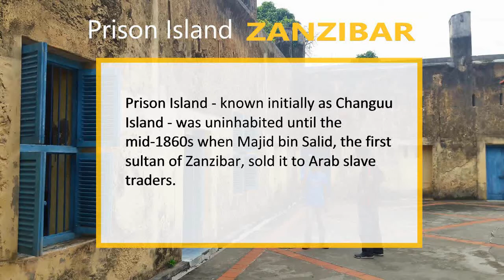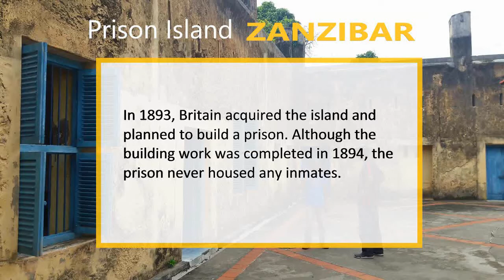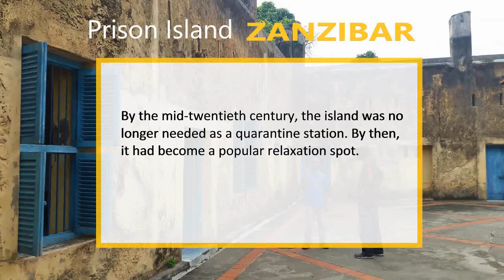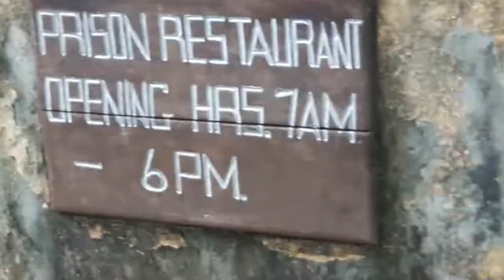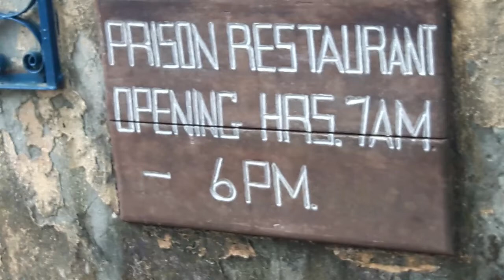ZANZIBAR - ROCKY BOAT Trip to PRISON ISLAND! - 🇹🇿 - TANZANIA VIBES Ep 13 Part 1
TANZANIA TRAVEL VIBES with Rhonda ORAH

Zanzibar Prison Island was originally a place to detain enslaved people. Later it was intended to become a prison. This never happened. A gift of 4  large tortoises in the 19th century  has grown into a population of over 100.

PICK UP GREAT LAW OF ATTRACTION BOOKS  BY RHONDA ORAH WATSON ON  AMAZON!

The OrahSUNSHINE Channel is focused on natural tips & strategies to a healthier mind, body and spirit. We love featuring positive motivational and empowering videos. You’ll find links to recommended products, books & personal consultation services listed below.

healthyyounaturalsolutions